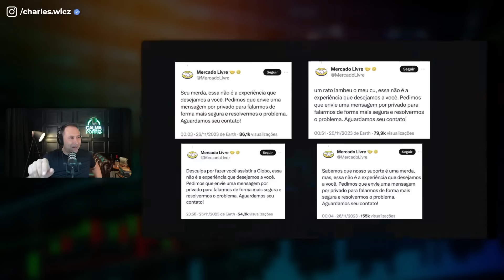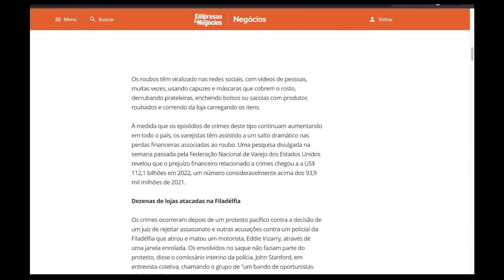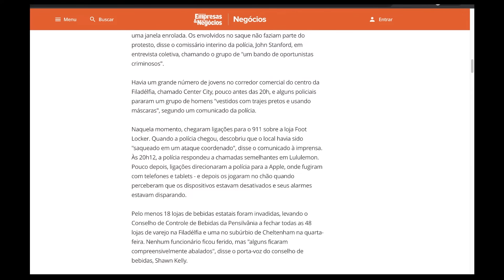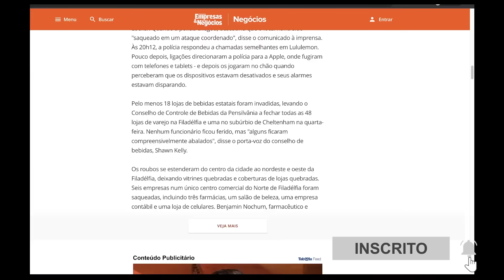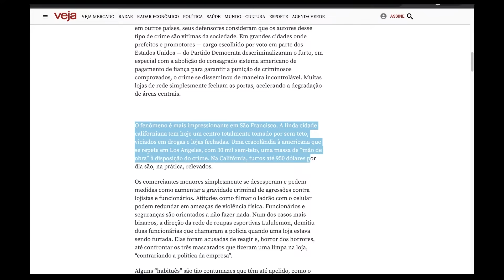O QUE ESTÁ ACONTECENDO NOS ESTADOS UNIDOS DEPOIS DE PERMITIREM OS FURTOS?